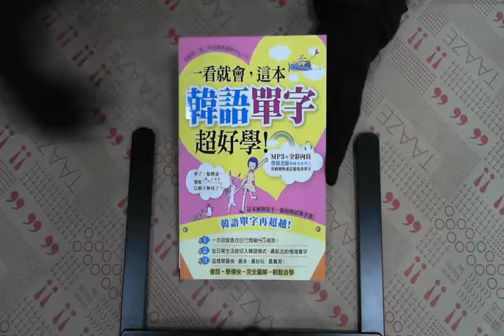TAAZE｜一看就會，這本韓語單字超好學！（附1 ... 二手書書況 9789862710302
TAAZE｜讀冊生活網路書店「一看就會，這本韓語單字超好學！（附1MP3）」，找二手書請至